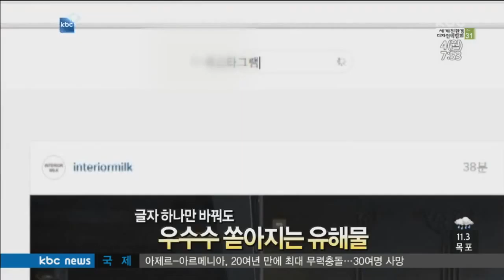[이슈in뉴스] sns 유해물에 너무 쉽게 노출되는 청소년들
SNS 유해물에 너무 쉽게 노출되는 청소년들
방법은 없는 걸까?